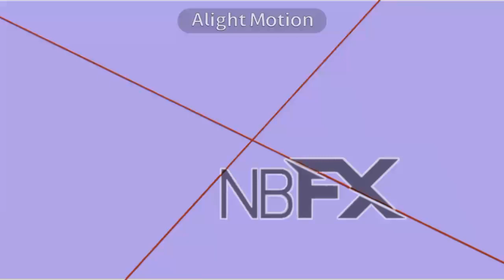TPOT Intro in Vaporwave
Credit to everyone who owns their content in this video. Gift for @MrMenFan677 @KCS202 @MediaWindowsMaker @blockybfdi @KlaskyCsupoLavender83k5 and @IsmailsChannelEditor

Extras: @mnvlessecondchannel and @YTRemoveHandlesPlease
(Who done so good on I hate the g major collection 1-100)